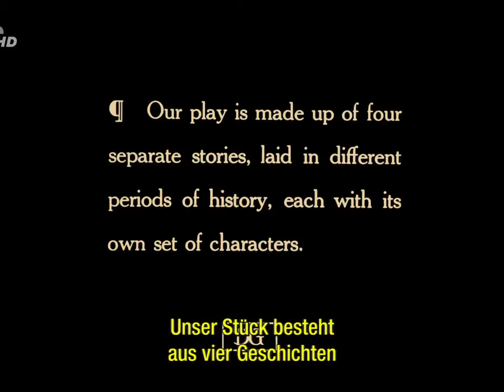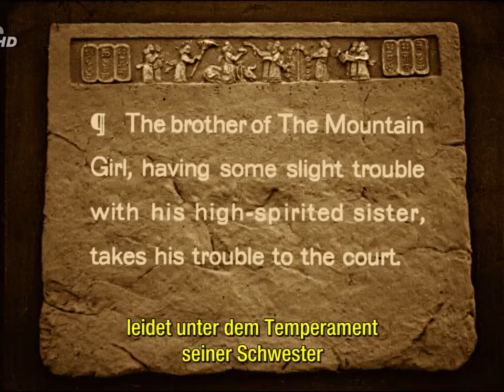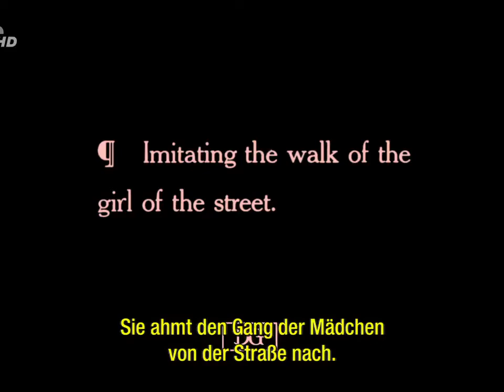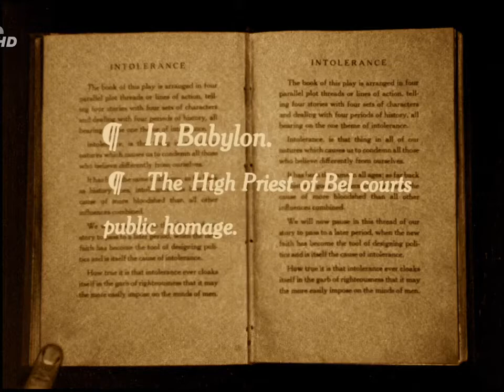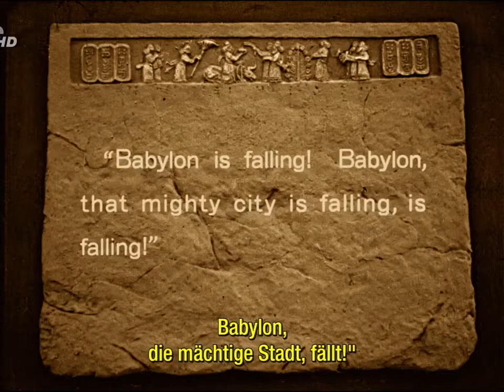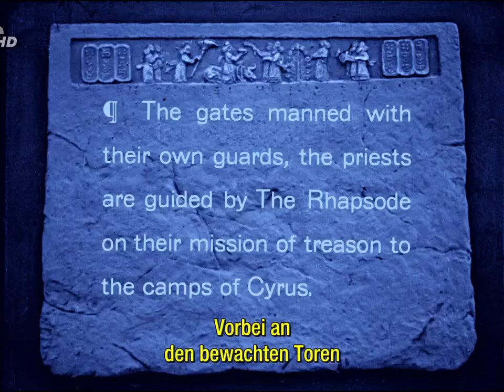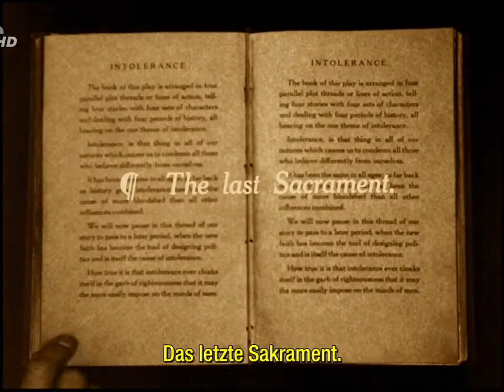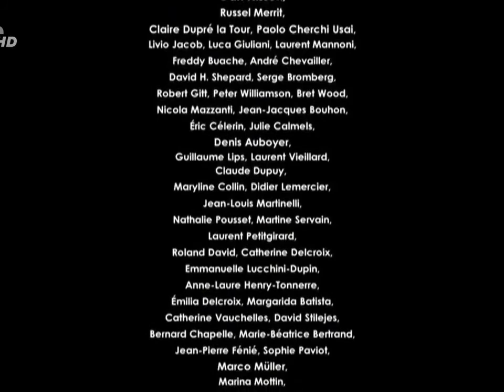Intolerance (1916) [DFI version]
1916 silent film from the USA.
Synopsis: Griffith intercuts four parallel stories - an ancient "Babylonian" story (539 BC) about devotees to rival gods Bel-Marduk and Ishtar, a Biblical "Judean" story (c. AD 27) about the crucifixion of Jesus Christ, a Renaissance "French" story (1572) about  the St. Bartholomew's Day Massacre of Protestant Huguenots, and an American "Modern" story (c. 1914) about conflict between ruthless capitalists and striking workers.

Made by Wark Producing Corp. & Triangle Film Corporation
Directed by D.W. Griffith
Starring Lillian Gish & Mae Marsh

Version history (see articles by Russel Merrith):
1916 - The film premiers in New York
1917 - Griffith continues to tinker and make small edits during the Roadshow tour.
1918 - Griffith re-cut the negative into 2 smaller films: "The Fall of Babylon" (1919), a 62 minute film, and "The Mother and the Law" (1919), a 99 minute film.
1921 - the negative is reassembled to its 1917 state.
1926 - Griffith makes some additional edits for a 10-year anniversary re-release. Plans for a version with synchronized music and sound effects are abandoned following the poor performance of the 1930 sync-sound version of "The Birth of a Nation" (1915).

The four prominent restorations available:
- Image version (1999): ~177 minutes; based on 1990 restoration work by David Shepard; organ soundtrack by Gaylor Carter [Killiam Shows / Film Preservation Associates]
- Kino version (2002): ~197 minutes; synth orchestra soundtrack by Joseph Turrin; the longer runtime is due to a slower framerate
- Danish Film Institute version (2007): ~177 minutes; orchestra soundtrack by Antoine Duhamel and Pierre Jansen [ZZ Productions / Arte]
- Cohen version (2013): ~167 minutes; based on 1989 restoration work by Kevin Brownlow & David Gill; orchestra soundtrack by Carl Davis [Rohauer / Master of Cinema / Thames Silents]

"No one should be naive enough to assume that a perfect "uncorrupted" text [restoration version] of INTOLERANCE, somehow free of critical judgments, upon which the entire body of Griffith scholars would agree, can be made." -Russel Merrith